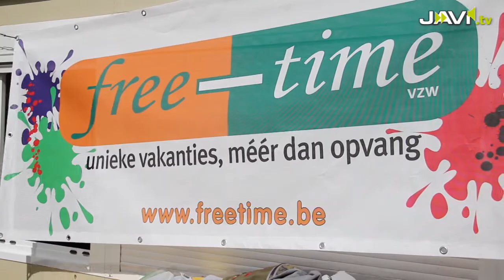Avontuurlijke sporten en culturele ontdekkingen tijdens Summerkicks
Op de laatste vrijdag van de zomervakantie konden kinderen genieten van een dag vol avontuurlijke sporten, culturele ontdekkingen en heel veel ijsjes tijdens Summerkicks van Free-Time. Onze reporters leefden zich samen met de jonge deelnemers uit met sporten zoals Caipoeira en karate,  waagden zich aan een middeleeuwse dans, checkten het luchtkasteel en deden zich tegoed aan tal van ijsjes. Maar er was veel meer waarmee dit jong geweld nog even de start van het schooljaar kon vergeten.